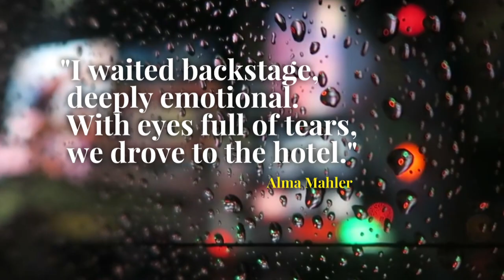A Hero's Journey: 10 Movies about Gustav Mahler's Symphonies | Mahler Foundation